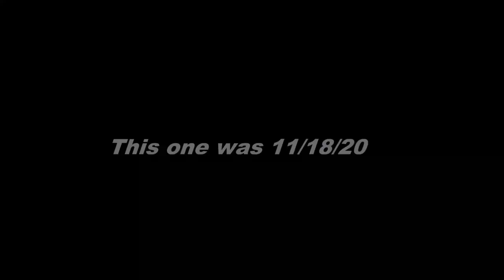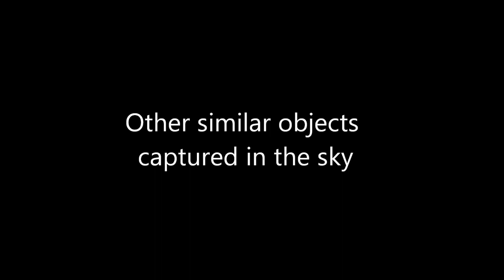Sings & Wonders - High Strangeness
Compilation of some truly obvious signs & wonders with some binary system examples, ion bleed off examples, cloaked craft & shadow craft, Fake solar eclipses & mysterious objects eclipsing the Sun etc etc.

We also apparently just got knocked off our axis yesterday or the day before 1/12/22 or 1/13/22 can't remember but they had to do an emergency adjustment of the global GPS systems so planes wouldn't crash into each other, and any satellites/space stations could coarse correct. Which is a big sign that things are getting to the point where they won't be able to hide what's coming with chemtrails or sun simulators anymore. Which means the red dust may be fast approaching which will ruin surface water & destroy crop yields resulting in famines. So, make sure to stock up your clean water now while you still have access to electricity & somewhat clean water. I would also invest in a decent respirator, not a dust mask but a vapor respirator just in case we get other exotic compounds falling down with the iron oxide dust. Like say arsenic etc. This is the calm before the storm so don't get complacent & get cozy thinking things will stay this way. Everything is going to change & it will come rapidly & completely unexpected by the sheeple. So don't be a sheeple & make sure your house is in order! God Bless & stay safe!